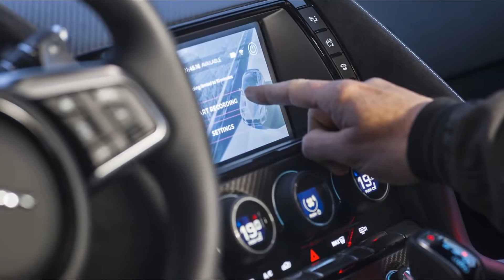Jaguar F Type Shooting Brake